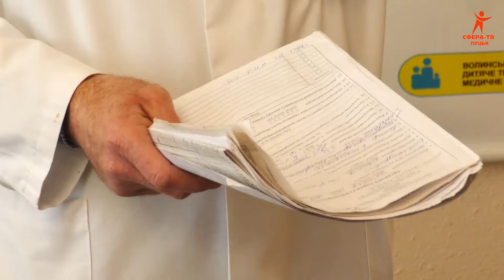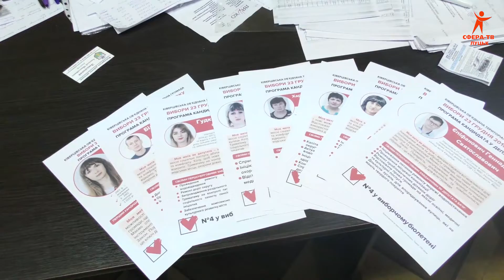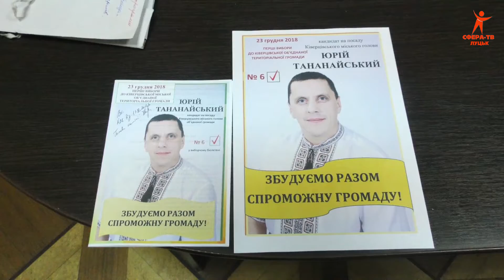Волинські Новини 12,12,18